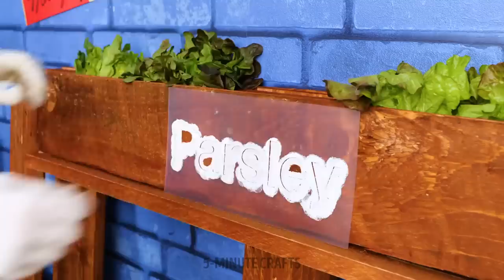Stylish DIY Furniture For Your Home And Backyard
Looking to add some stylish flair to your home and backyard? Check out this amazing DIY furniture video! Discover clever and creative ideas for crafting your own unique pieces. From chic coffee tables to cozy outdoor loungers, this video has it all. Get inspired and learn how to create stunning furniture using affordable materials and simple techniques. Spruce up your living space and embrace your inner DIY enthusiast. Watch now and get ready to impress your guests with your personalized touch!

TIMESTAMPS:
00:00 Amazing kitchen renovation
03:00 DIY beautiful sofa lounge
05:55 Functional and cozy furniture ideas for your home
08:48 Cool pallet crafts